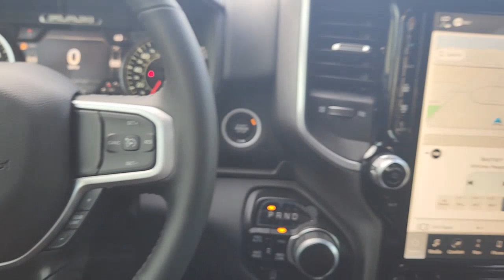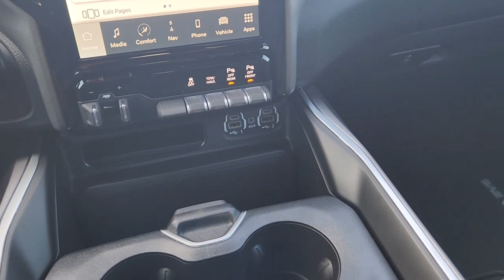2023 Ram 1500 Fort Worth, Arlington, Dallas, Weatherford, Benbrook 568061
Granite Crystal Metallic Clearcoat New 2023 Ram 1500 available in 9101 Camp Bowie W. Blvd., Fort Worth, Texas at Moritz CDJR. Servicing the Fort Worth, Arlington, Dallas, Weatherford, Benbrook, area.

Moritz CDJR
9101 Camp Bowie W Blvd Ste.#2

Granite Crystal Metallic Clearcoat 2023 Ram 1500 Big Horn/Lone Star 4WD 8-Speed Automatic HEMI 5.7L V8 Multi Displacement VVT eTorque Bluetooth Backup Camera 115V Auxiliary Power Outlet 2nd Row In Floor Storage Bins 3 Rear Seat Head Restraints 4 Way Front Headrests 400W Inverter 4G LTE Wi-Fi Hot Spot 8.4 Touchscreen Display 9 Amplified Speakers w/Subwoofer Accent Color Door Handles Accent Color Premium Power Mirrors Air Conditioning ATC w/Dual Zone Control Anti-Spin Differential Rear Axle Apple CarPlay Auto-Dimming Exterior Driver Mirror Auto-Dimming Rear-View Mirror Big Horn Level 2 Equipment Group (DISC) Black Exterior Mirrors Black Exterior Truck Badging Black Headlamp Bezels Black Interior Accents Black Painted Exterior Mirrors Caps Black Premium Power Mirrors Bluetooth Handsfree Phone & Audio Body Color Front Bumper Body Color Rear Bumper w/Step Pads Bucket Seats Center Console Parts Module Class IV Receiver Hitch Cluster 7.0 TFT Color Display Connectivity - US/Canada Convex Wide-Angle Exterior Mirror Insert Deluxe Cloth Bucket Seats Dual Exhaust w/Black Tips Electric Shift-On-Demand Transfer Case Exterior Mirrors Courtesy Lamps Exterior Mirrors w/Heating Element Exterior Mirrors w/Supplemental Signals For Details Visit DriveUconnect.com For More Info Call Front Fog Lamps Front Seat Back Map Pockets Full Length Floor Console Glove Box Lamp Google Android Auto GPS Antenna Input GPS Navigation Heated Front Seats Heated Steering Wheel Integrated Center Stack Radio LED Footwell Lighting Lone Star Badge Manual Adjust 4-Way Front Passenger Seat Media Hub w/2 Charge Only USBs Night Edition ParkSense Front/Rear Park Assist w/Stop Power 2-Way Driver Lumbar Adjust Power 8-Way Driver Seat Power Adjustable Pedals Power-Folding Mirrors Quick Order Package 27R Lone Star (Regional) Radio: Uconnect 5 W w/8.4 Display RAM Grille Badge - Black Rear 60/40 Folding Seat Rear Center Armrest Rear Dome w/On/Off Switch Lamp Rear Power Sliding Window Rear Window Defroster Remote Start System Security Alarm SiriusXM Satellite Radio Sun Visors w/Illuminated Vanity Mirrors Universal Garage Door Opener USB Host Flip Wheels: 20 x 9.0 Premium Paint/Polished.brbrRecent Arrival! Prices do not include tax title and license fees.$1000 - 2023 Ram Bonus Cash 23CPA. Exp. 04/03/2023 $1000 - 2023 Ram Southwest BC Bonus Cash SWCPA. Exp. 04/03/2023